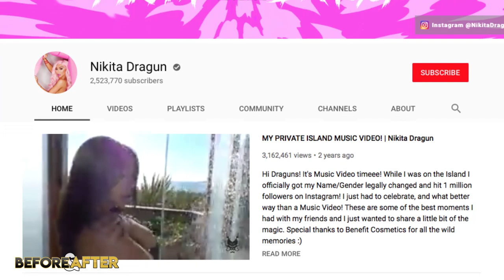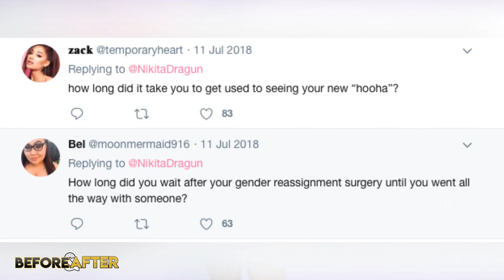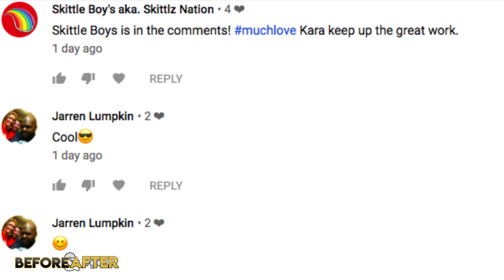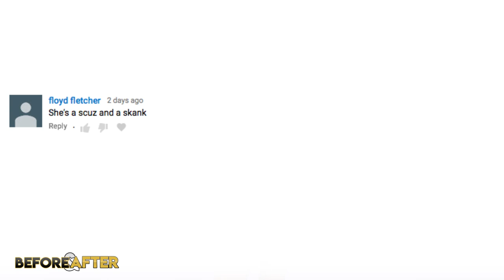Nikita Dragun | Before and After Transformations | Trans YouTuber Plastic Surgery Transformation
Today's Before and After Transformation video is on Nikita Dragun, a popular transgender beauty guru and YouTuber who through various plastic surgery procedures has transformed from male to female. If you're interested in  taking a look at her journey, each step of the way, you've clicked on the right video!